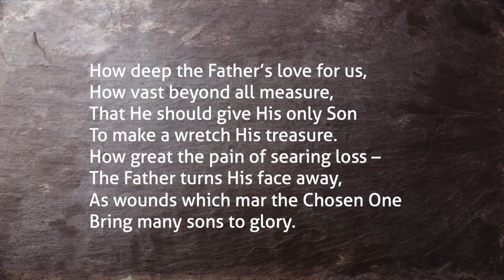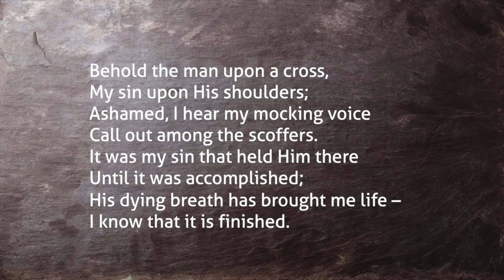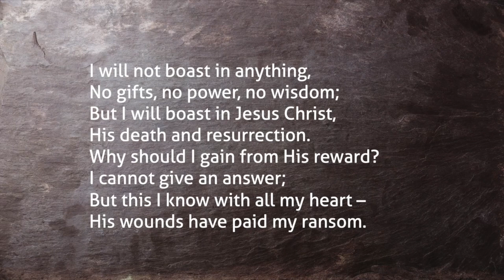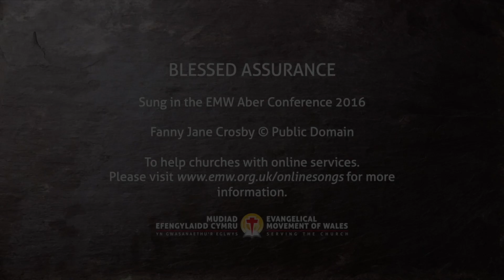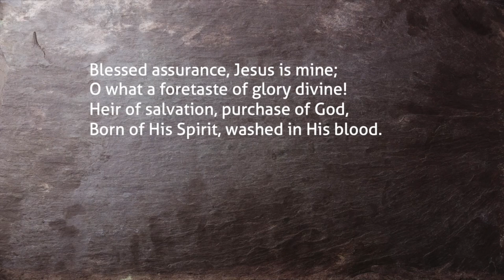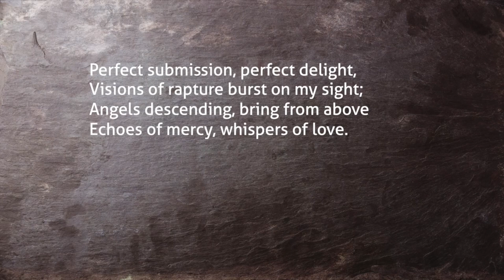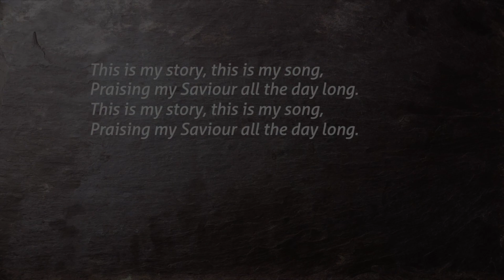English Service 23.08.20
Thank you Geraint!